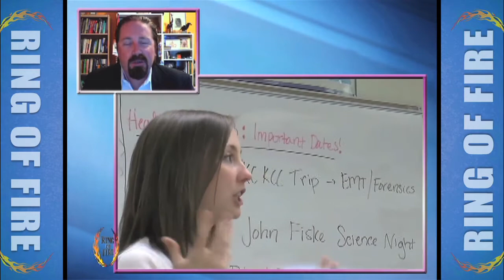Students Finally Learning About Climate Change - The Ring Of Fire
The following interview originally aired on the June 23rd, 2013 episode of Ring of Fire on Free Speech TV. While some school systems across the country are cutting back on teaching students vital information like evolution and critical thinking, some have actually decided that teaching kids the truth was no longer optional, and climate change has become a part of the curriculum. Ring of Fire guest host Farron Cousins discusses the push for climate change education with Brendan DeMelle, the executive director and managing editor of DeSmogBlog.com.